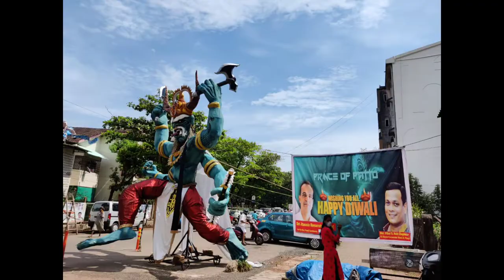MAKING OF NARKASUR BY PRINCE OF PATTO |TRAILER